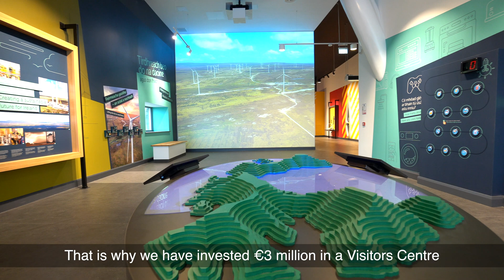Oweninny Wind Farm development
We have collaborated with Bord na Móna to build Ireland’s largest onshore wind farm at Oweninny, Co Mayo.